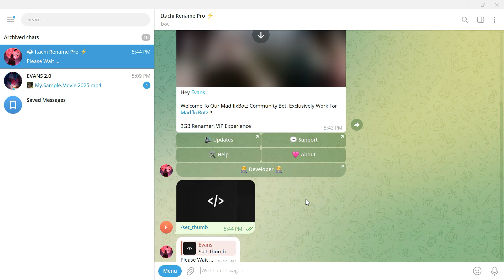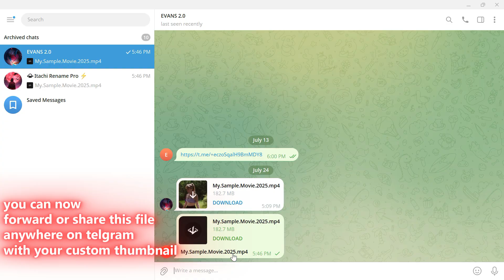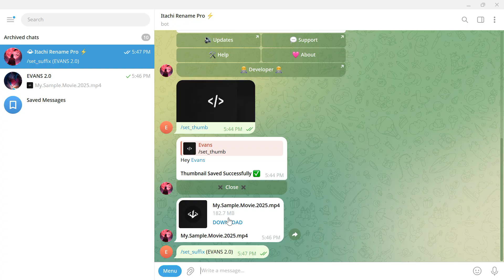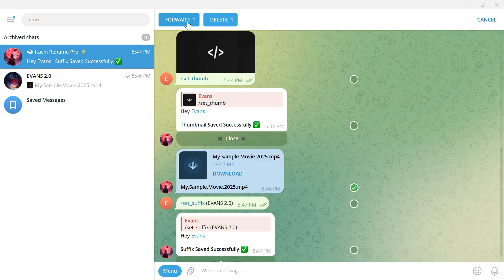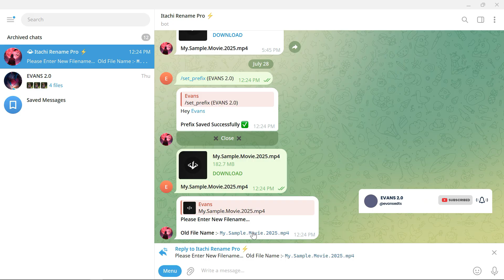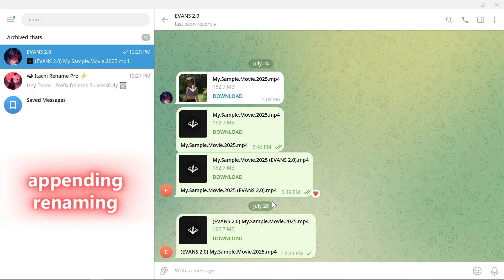How to Rename Files in Telegram with Custom Thumbnails and File Names | Easy | Step by Step Guide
In this video, you'll learn how to rename files in Telegram, add custom thumbnails, and attach proper file names before sending. Whether you're sharing documents, videos, or any media, this step-by-step guide shows you how to make your files look clean, branded, and professional.

📌 In This Video, You'll Learn:
✅ How to Make your files stand out with clear names and preview images.
✅ How To Rename documents and videos in Telegram
✅ How to set a custom thumbnail in Telegram
✅ Make your Telegram content pop and look sharp!
✅ How to make your channel content stand out.
✅ How to change document format to video format.
✅ How to rename files in telegram without downloading them first.

💻 Mentioned in This Video:
🔹 Telegram (Application)

Timestamps
00:00 - How To Set Custom Thumbnails for Files.
01:53 - Renaming Files in Telegram (Intro & Description)
02:35 - Appending Style Renaming
03:57 - Prepending Style Renaming
05:13 - Subscribe (End Credits).

Watch:    • Fareoh - Under Water | Trap | NCS

Queries Solved
How to rename files before sending on Telegram
How to add custom thumbnails to Telegram files
How to change file names in Telegram chats
How to send documents with preview images on Telegram
How to make Telegram file sharing more professional
How to customize videos or documents before uploading to Telegram
Telegram tricks for renaming and adding thumbnails
Can you rename files on Telegram?
How to add thumbnail to a video or PDF on Telegram
How to send renamed videos with custom preview on Telegram mobile
How to edit file names in Telegram Desktop or Android
Telegram file management tutorial
How to attach custom file names in Telegram uploads
Best way to share files with thumbnails on Telegram
How to organize media files professionally in Telegram
How to set custom thumbnail on Telegram video
Telegram video file custom thumbnail tutorial
How to change thumbnail on Telegram video
Send Telegram video with a custom preview
Telegram thumbnail not showing – how to fix
Custom preview for Telegram files and media
How to make Telegram videos look better
Telegram file thumbnail setup guide
Why Telegram shows generic video preview
Add cover photo to video before sending on Telegram
Best way to customize file appearance on Telegram
How to send attractive media on Telegram
Send Telegram videos with image preview
Make Telegram videos clickable with thumbnails
Telegram content branding with custom thumbnails

I’d love to hear your thoughts.